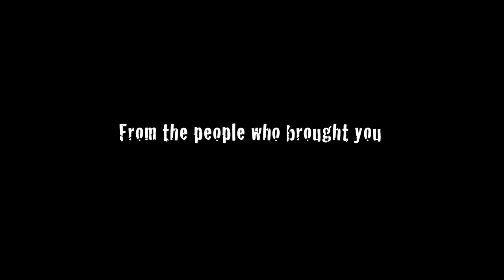Clam Wars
Coming this fall to Discovery! Get ready for some shuck and awe!

A sketch from Improv Asylum's "Vanity Project"